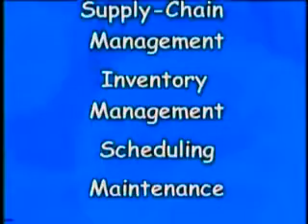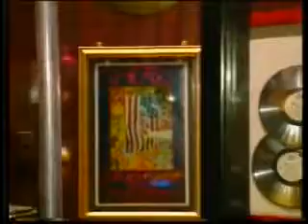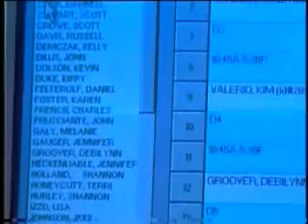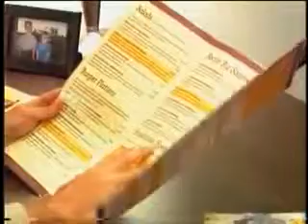Hard Rock caso de Administracion de Operaciones